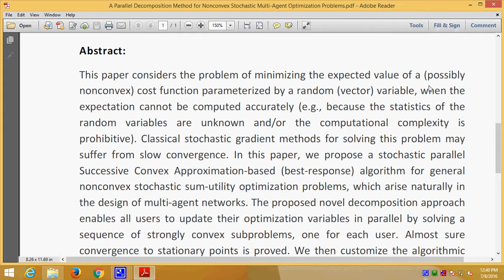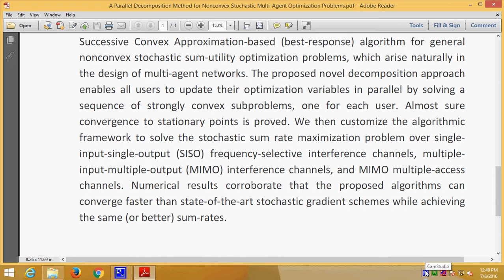A Parallel Decomposition Method for Nonconvex Stochastic Multi Agent Optimization Problems